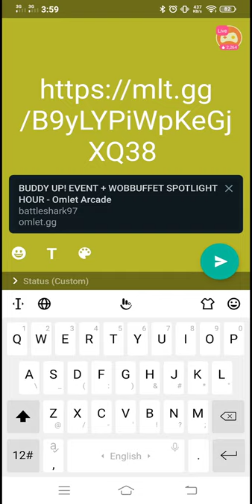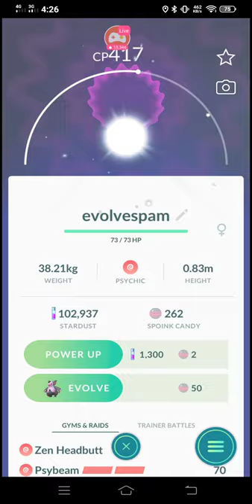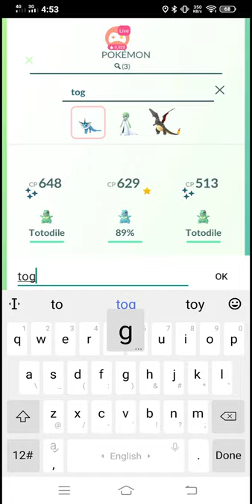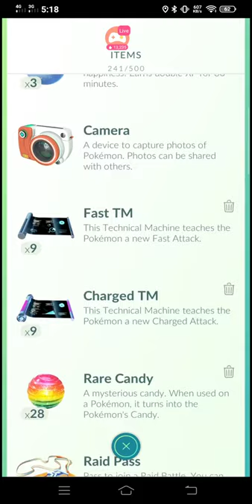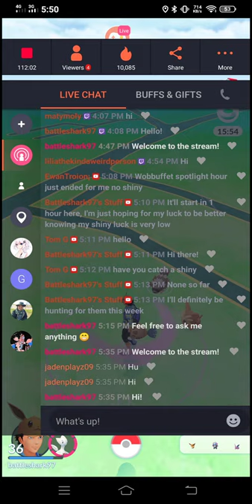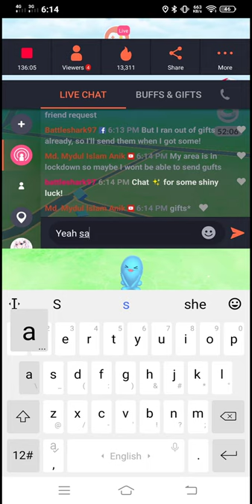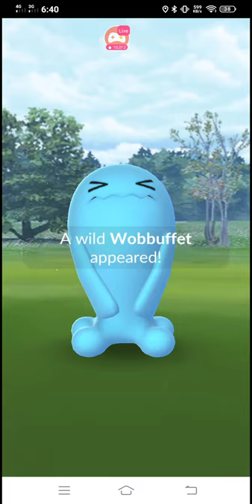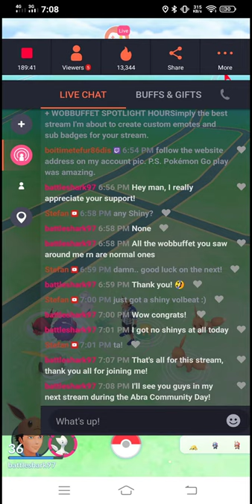BUDDY UP! EVENT + WOBBUFFET SPOTLIGHT HOUR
Watch me stream Pokémon GO on Omlet Arcade!